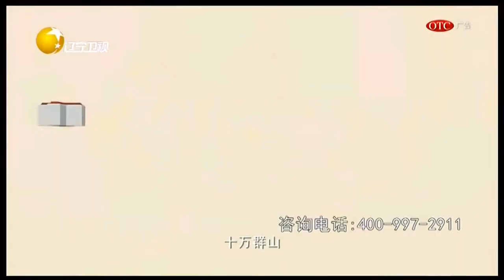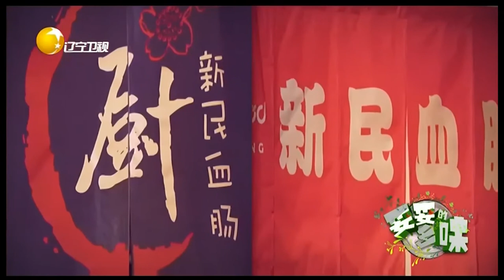妥妥的乡味 20220112：跟随节目组品尝美食盛宴，新民地道美食血肠令人垂涎欲滴